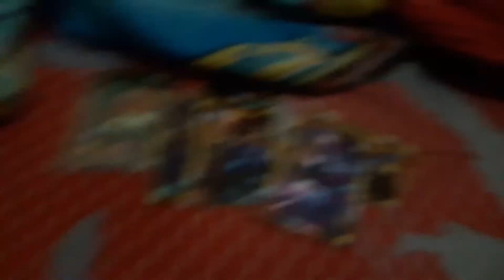Unboxing maianan kfc yaitu oddbons karakter pogo